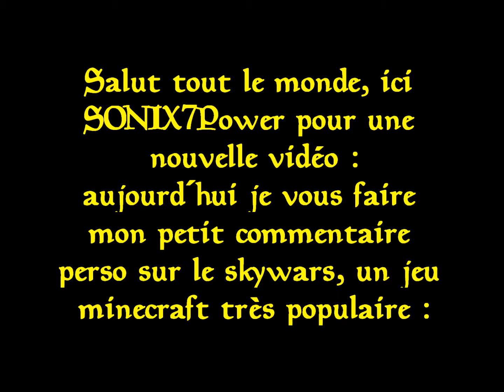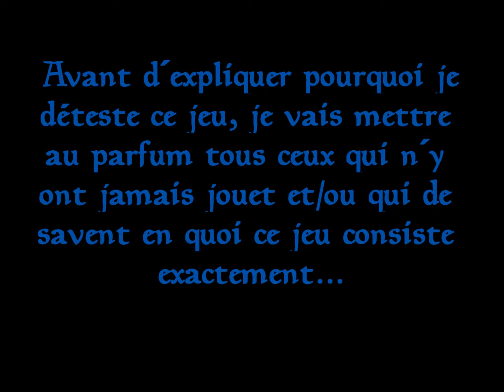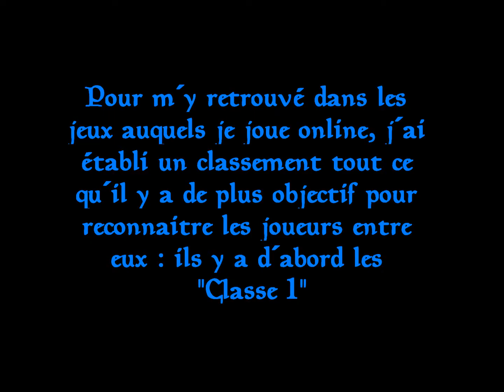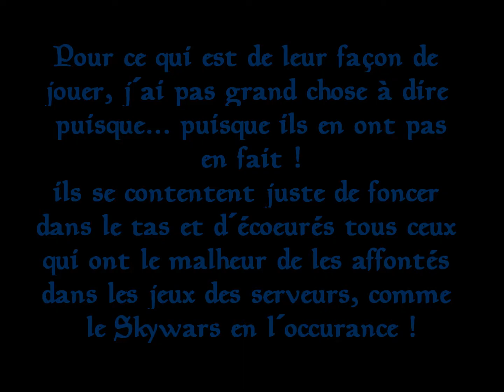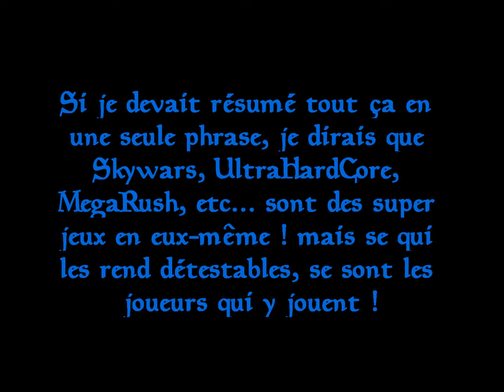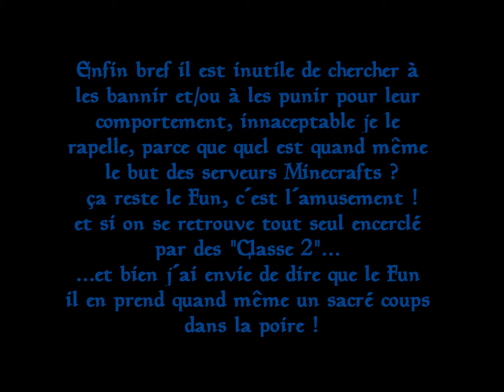Commentaire sur les jeux des serveurs Minecraft !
voici mon opinion personnel sur les jeux des serveurs Minecraft, forgée au fil d'une petite enquête qui à commencé sur le FantaBobWorld pour finir sur Hypixel, en passant par Epicube !
Certains m'identifieront peut-être comme un gros kikou rageux ; mais sachez que la différence entre moi et un kikou, c'est que moi je peut apporter des preuves valables qui justifient mon rage-quit !

pour des raisons de droit d'auteurs, les musiques présentes dans la première version de cette vidéo ont été supprimées ! c'était ça, ou voir ma vidéo indisponible dans 244 pays !